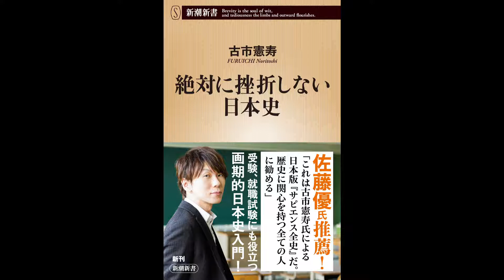【紹介】絶対に挫折しない日本史 新潮新書 （古市 憲寿）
★Kindleで見る